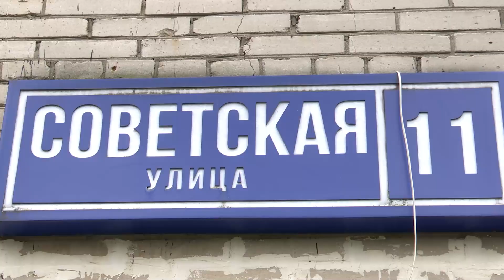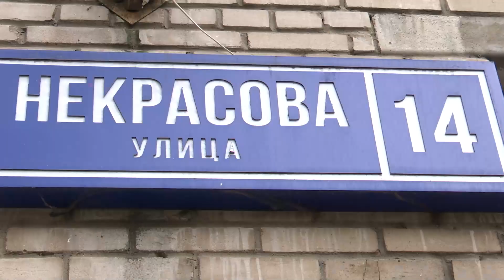В Реутове обустроят четыре народные тропы 18.04.2024